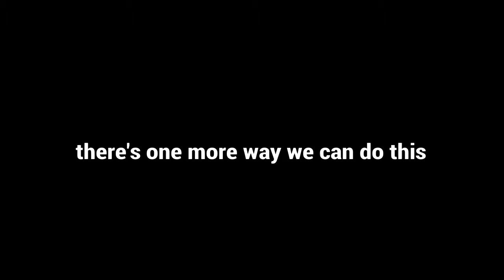Hitman 2 Silent Assassin Handbook: Mumbai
Easily the best H2 mission. Enjoy

OSTS USED:
Hitman Codename 47
Hitman 2
Hitman Contracts
Hitman Blood Money
Baldies
Spongebob Squarepants